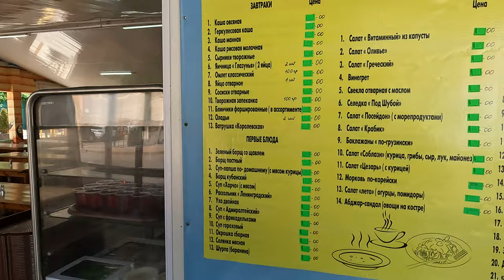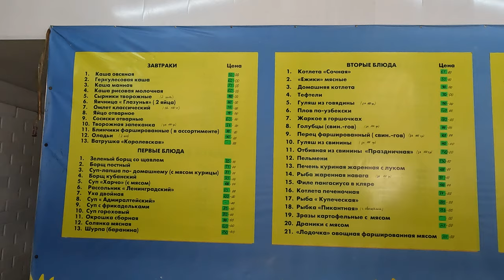АНАПА НУ И ЦЕНЫ... В ДЖЕМЕТЕ - СТОЛОВАЯ Б-52 БЫВАЛИ ТУТ?